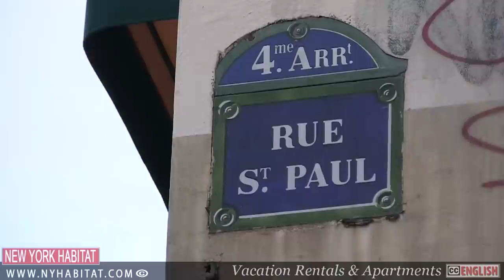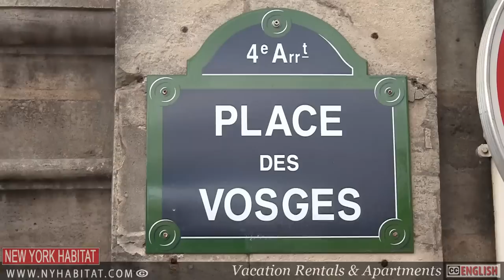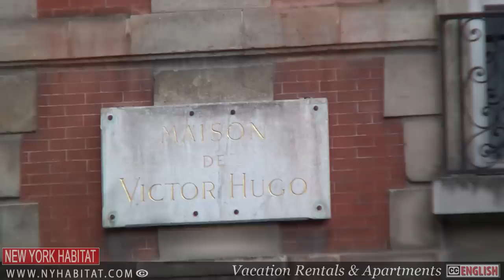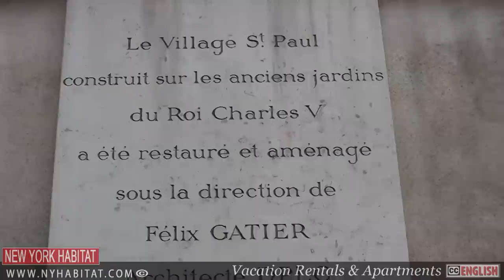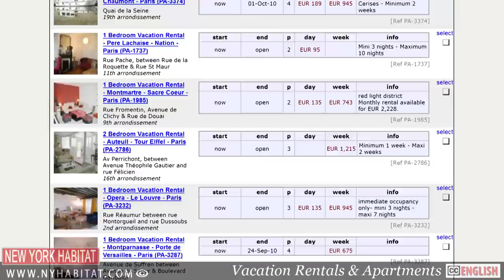Paris, France - Video Tour of Le Marais Neighborhood (Part 1)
Today we are going to check out one of most historic areas of Paris - the Marais.

The Marais, the French word for 'marsh', is located north of the Seine, sandwiched between Place de la Bastille, Place de la Republique and Les Halles.

Just to the north of rue de Rivoli and east of rue Saint Paul is one of the nicest of the Marais Renaissance mansions, the Hotel de Sully (62 Rue Saint-Antoine). Built in the 1620s, it was acquired in 1634 by Louis XIII's Superintendent of Finance, the duc de Sully, giving the mansion its current name. Crossing this peaceful paradise of  gardens, you can reach Place des Vosges through a secret doorway.

Place des Vosges is most certainly one of the most beautiful places in Paris. The King and Queen's pavilions are located opposite each other on the north and south ends. Place des Vosges has had its share of famous residents, including Victor Hugo, whose home is now a museum in his honor; found at number 6. =

Not everyone can afford to stay in Place des Vosges, but if you're looking to save money, consider renting a furnished vacation rental in Paris.  You'll get more space for your money and cooking at home will save you even more.

For example, we have this charming fully furnished 1-bedroom apartment ) which is centrally located, less than one block from Place des Vosges. The bedroom is furnished with a queen sized bed and there is a double sized sofa bed in the living room for further sleeping accommodations.

Here is another furnished 1-bedroom Paris apartment ) within walking distance of Place des Vosges. The apartment has a fully equipped kitchen so guests can prepare meals in the apartment and also has the convenience of a washer and dryer in the apartment!

You can continue to track medieval Paris just off of rue Charlemagne where you can see the largest stretch of the old city wall. The wall was built in the 1180s by King Philippe-August to protect against Viking invasions. Today it's a backdrop for basketball games and soccer matches.

The museum of Arts et Métiers was founded in 1794.  Inside you will find a fantastic collection of scientific instruments and inventions from the 19th and 20th centuries.

Across the street from the old wall, take one of the open passages and you'll find yourself in another world -- the magical Village Saint Paul. A series of courtyards between the rue Saint Paul and the rue des Jardins Saint Paul, here you can peruse dusty antique shops, design boutiques, some art galleries or stop for a glass of wine one of the cool cafes.

If you're looking for a bit of culture and history, stop in at the Musee Carnavalet (23, rue de Sévigné), home to the museum of the history of Paris. Wandering its maze of rooms, you will travel through the ages of Paris from Roman times to the lively Belle Epoque era around the turn of the 20th century.

Well, I hope you've enjoyed our tour of the Marais. If I've missed any of your favorite Marais secrets, be sure to share them with us in the comments box below.

) and to book a vacation rental ) or furnished apartment ) with New York Habitat. You'll find furnished apartments not only in Les Marais but all over Paris!

Also, be sure to check out our blog, if you want more information about Paris and Le Marais

Feel free to watch other video tours such as these about Saint-Germain-des-Prés (Part 1) and Montmartre (Part 1)

Once a muggy swampland, now a Parisian hotspot, I hope to see you soon in the Marais!